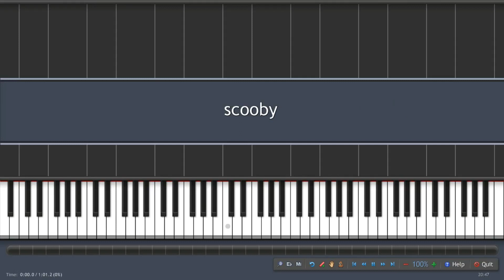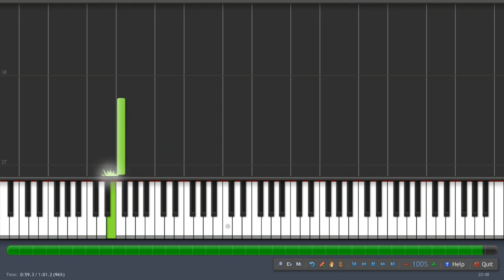Scooby Doo - Piano solo tutorial - easy